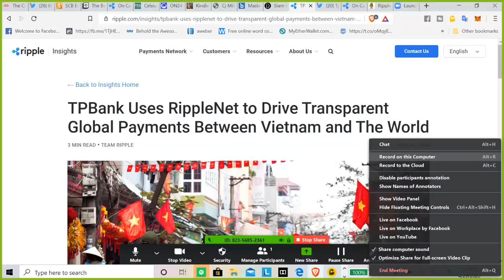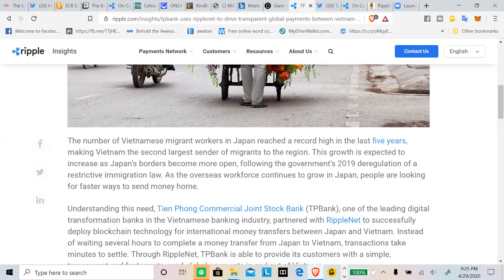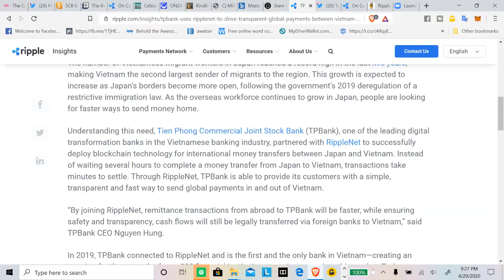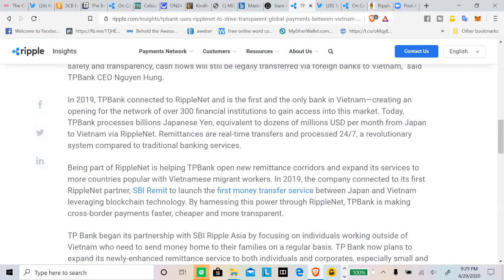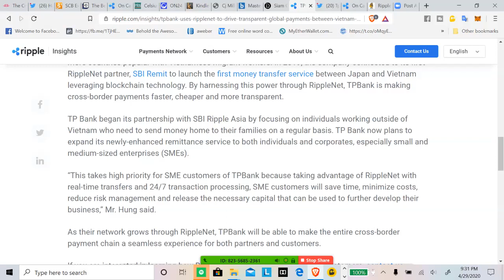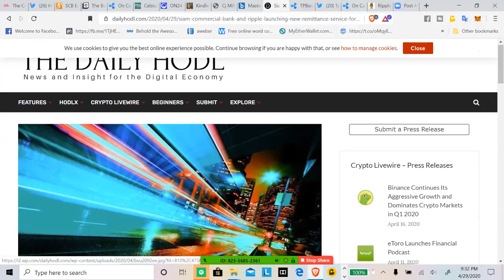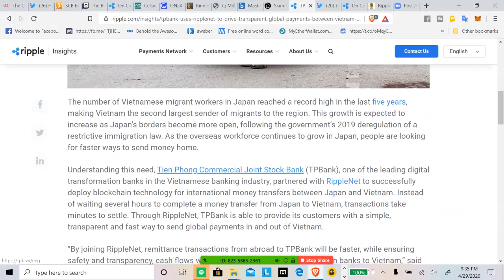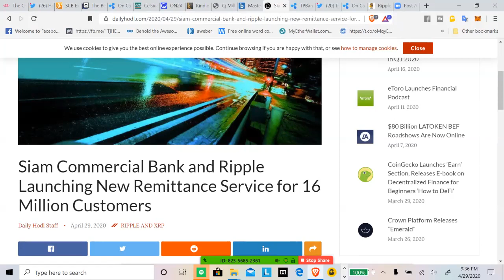Ripple/XRP TPBank Uses RippleNet to Drive Transparent Global Payments Between Vietnam and The World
TPBank Uses RippleNet to Drive Transparent Global Payments Between Vietnam and The World

2 days ago - It is expected that Ripple’s XRP, the top cryptocurrency by many adoption rankings, could gain two-thirds of its current price as we are getting closer to the beginning of 2021. On February 16, XRP price did a move back to $0.26 per one coin. However, the token almost recovered to ...

1 day ago - Ripple IPO could destroy the XRP price, according to many of the analysts. However, Brad Garlinghouse didn't say that Ripple will be doing ...

2 days ago - Analysts are watching to see how XRP responds to a few key technical ... Crypto Ripple 2 mins ... Could This Pattern Send the Crypto to 2020 Highs? ... NewsBTC is a news service that covers bitcoin news, technical analysis ...

Videos

18:35

10:04

14:04
Brad Garlinghouse and Ripple Executives Talk XRP ...

15:52
XRP/Ripple $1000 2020 Price Prediction
Rob Art

28:15

19:01
Ripple XRP Price Prediction 2020
Blockchain Backer

7:19
Ripple's plan for 2020 bloomberg
BankXRP

2:31

11:59
Related search
Top ten cryptocurrency
Ripple
Ripple
Bitcoin
Bitcoin
Litecoin
Litecoin
Ethereum
Ethereum
Bitcoin Cash
Bitcoin Cash
Feedback

xrp news

xrp price